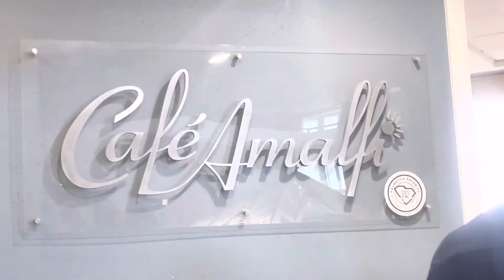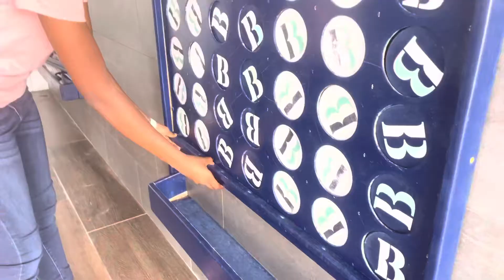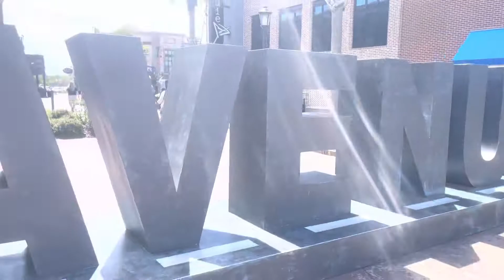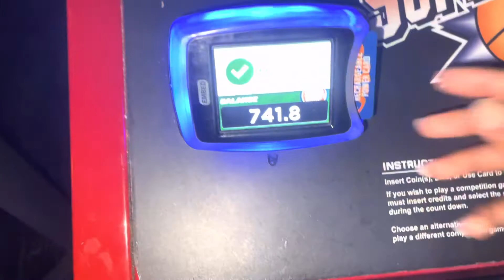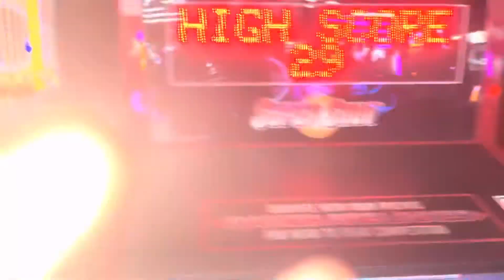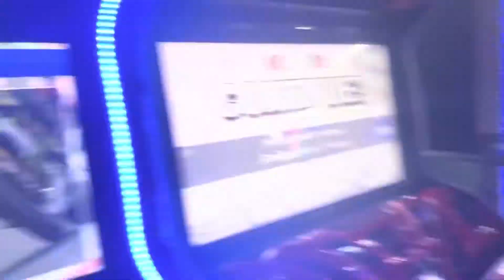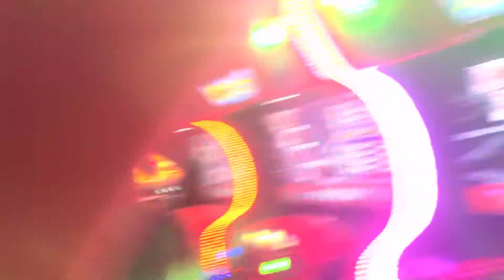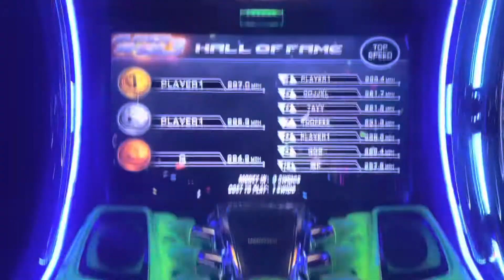South Carolina Vlog 2! (check out + BIG breakfast + dave & busters) | Asia Robinson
SOUTH CAROLINA VLOG PART 2 LUVS!! here’s the footage from my last day at myrtle beach, south carolina. we checked out of our beachfront hotel and visited dave & buster’s.

🌷FAQ:
how old are you?
- 13
what grade are you going into?
- 8th
favorite color?
- light blue & light pink
how often do you post?
- atleast once every week